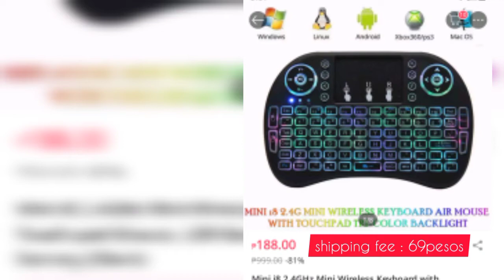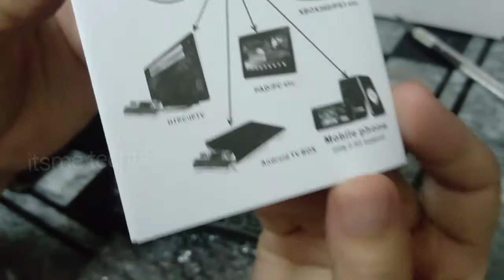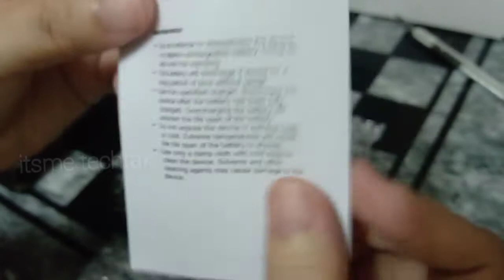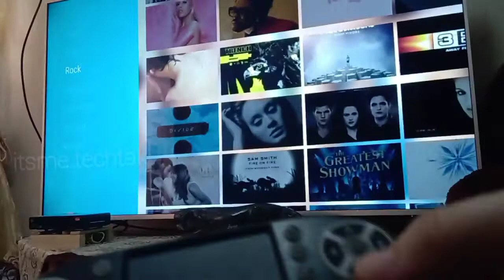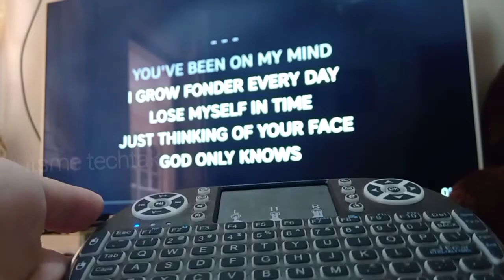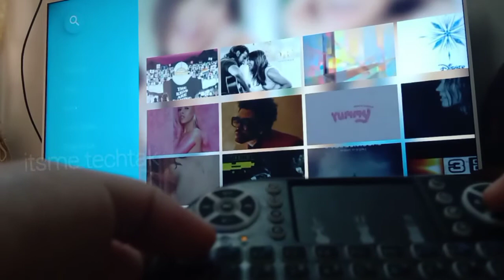Unboxing : Mini Wireless Keyboard with Touch-pad Mouse (720p available)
Watch @ 720p

for Unboxing and reviewing purposes only.

Store Name : ME.01

Musician: Philip E Morris

Musician: @iksonofficial